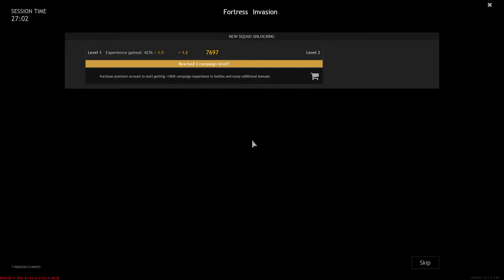Enlisted - Tunisia Campaign - Fortress (Invasion)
First time recording with Action!, since AMD ReLive had a terrible quality

Enlisted
Game Type: Invasion
Campaign: Battle of Tunisia
Map: Fortress

Hardware:
AMD Ryzen 5 3600
MSI B550A-PRO
Sapphire Radeon RX 5600 XT
16GB Crucial Ballistix 3600mhz